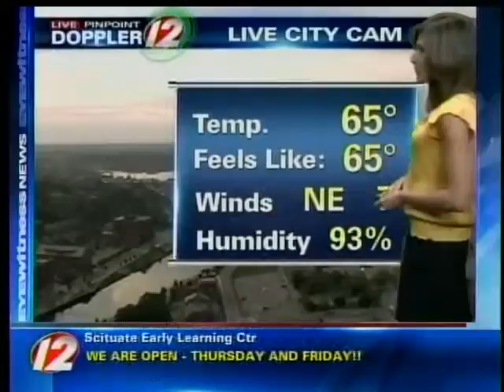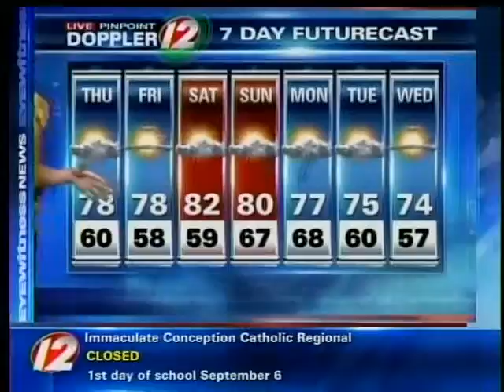Thursday AM Pinpoint Futurecast